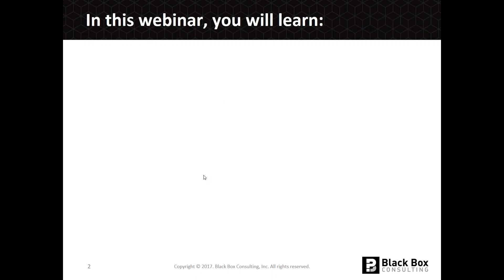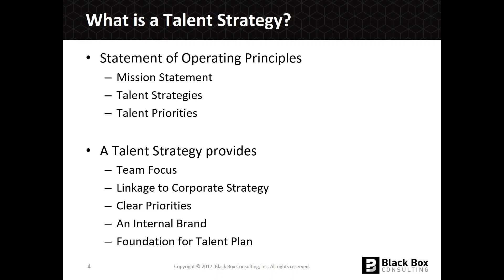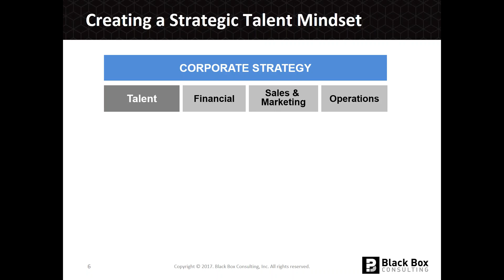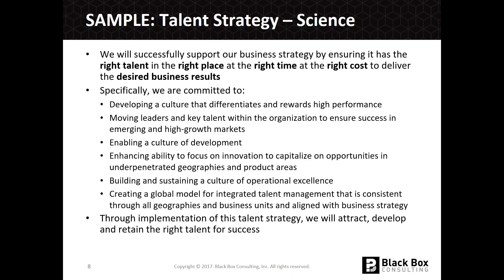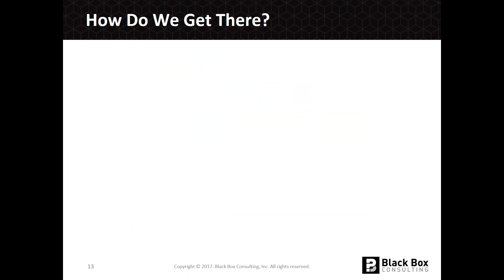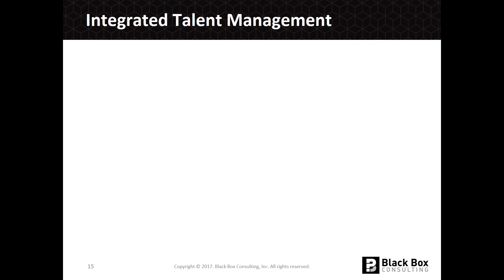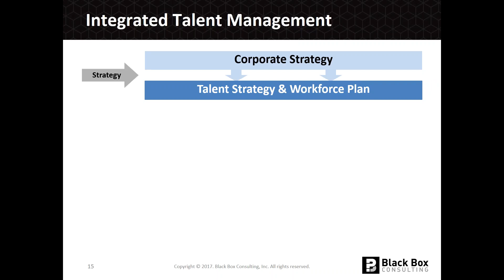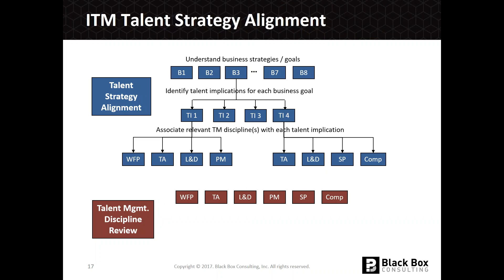Aligning Talent Strategy To A Company Wide Business Strategy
On February 16, 2107, Andy Rice, Principal and Lead Strategist at Black Box Consulting led a SmartSearch Smart Practices webinar supporting the need for today’s businesses to align their talent acquisition initiatives with the overall business strategy of the organization. During the presentation, he discussed the components that make up a sound talent strategy, what an integrated talent management framework looks like, how to perform a talent strategy alignment and discipline review, along with why the need for and how to build a business case for a talent strategy alignment.

According to Andy Rice, “If a company doesn’t take the time to identify what the goals of performance management are, the simplification [of the process] may result in the inadequate thumbs-up / thumbs-down process. To be successful, you must be specific and intentional about your goals.” A well-designed talent strategy is fundamental in support of the organization’s business goals. The correct talent placed into the right positions should be an imperative within all companies, but without the executive team’s buy-in, even the best plan will fail. Further, managers must be able to easily explain the business decisions and voice this to their direct reports so everyone understands that talent decisions are made using a predictive and fairly applied approach.

This informative webinar, presented by Andy Rice, addressed these items and more.